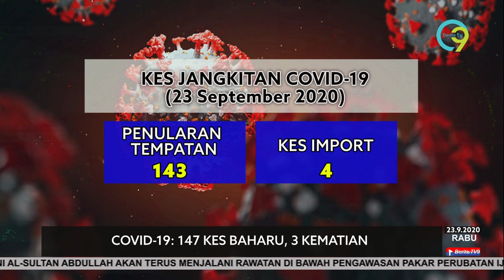COVID-19 | 147 Kes Baharu, 3 Kematian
Satu lagi kluster baharu dilapor di Sabah membabitkan Kluster Udin di Tawau dengan kes indeks dikesan positif hasil saringan warga emas di Klinik Kesihatan Merotai, 12 September lalu.